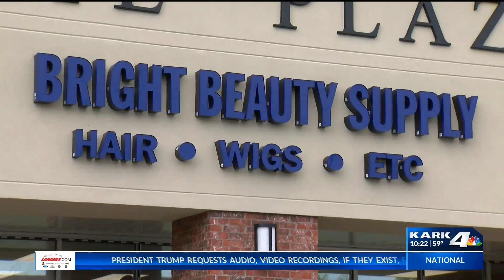Hot Springs Store Owner Wrestles Wig Away From Would-Be Thief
A woman is seen on camera placing a wig into her purse.